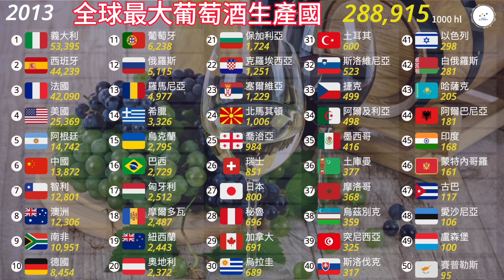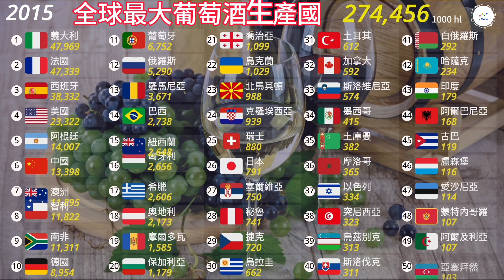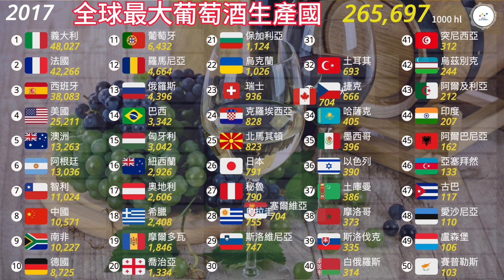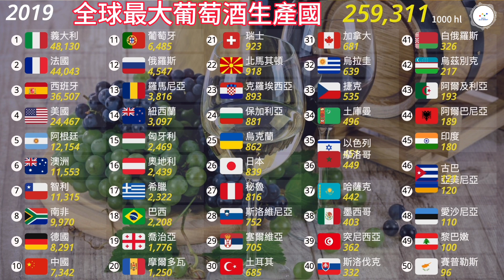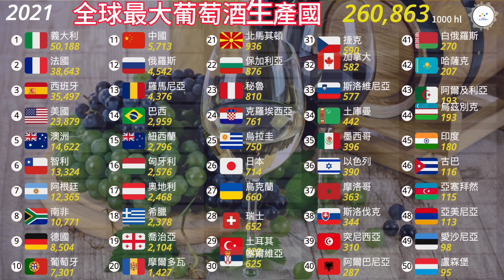世界紅酒最大生產國 | 全球最大葡萄酒生產國 | 葡萄酒生產國排名 | 2010-2022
影片列出依國際葡萄酒組織數據，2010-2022年，全球最大葡萄酒生產國。

來一杯...葡萄酒吧!
在水果中，由於葡萄的葡萄糖及果糖含量較高，貯存一段時間就會發出酒味，因此常常以葡萄釀酒。葡萄酒是用新鮮葡萄果實或葡萄汁，經過發酵而成的酒精飲料，葡萄酒也是目前世界上產量最大、普及最廣的單糖釀造酒。

全球葡萄酒主要生產國：
義大利
法國
西班牙
美國
阿根廷
澳洲
德國
南非
智利
葡萄牙